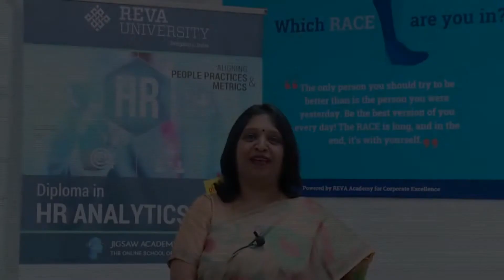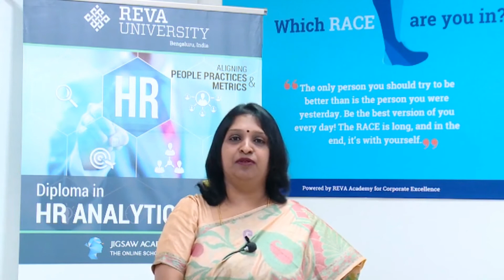HR Analytics program Participant Mamatha Prabu, Wuerth Electricals shares her experience on RACE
Mamatha Prabhu, Senior HR Manager, Wuerth Electricals speak about the necessity of HR managers to up-skill themselves to remain relevant in their careers. She has successfully completed a three months Diploma Program in HR Analytics at REVA University and says that she took up the course because of the fear that built in herself due to the technology outburst in the real world. She also goes onto explain how she would’ve been more laid back at her work if not for taking up this program, and how this gave her greater understandings on the current market trends and has made stand her ground with regards to being relevant.

To get more information on REVA Academy for Corporate Excellence (RACE)’s programs, please

Follow us on the below mentioned Social Media Handles for constant updates:-